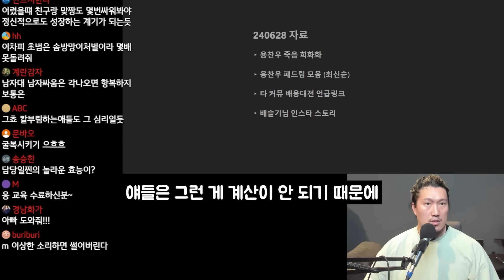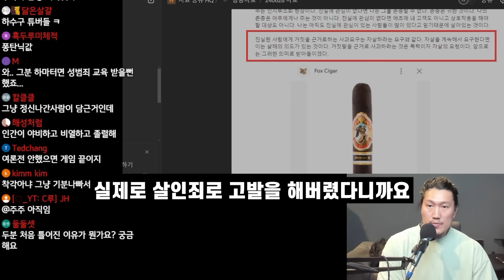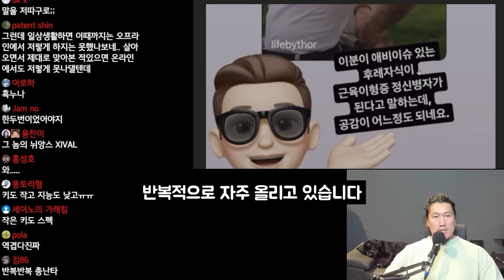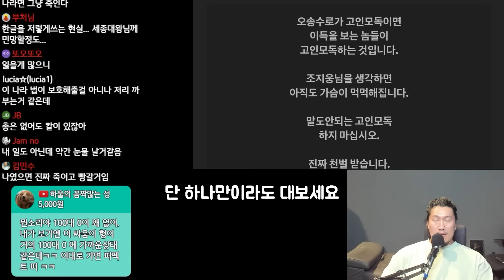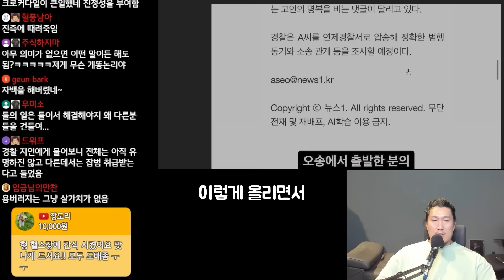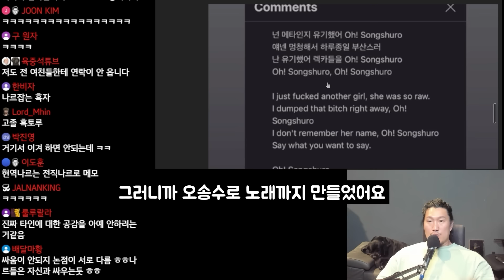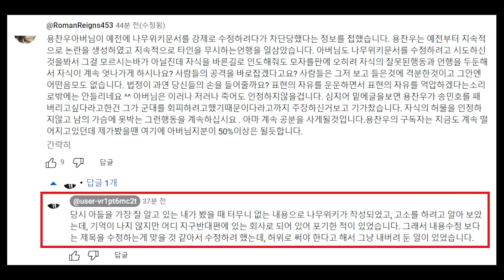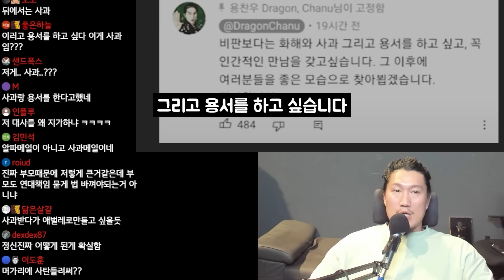용찬우 인스타 퇴출 3일 전, 패드립 모음